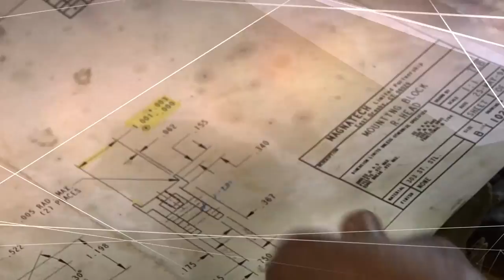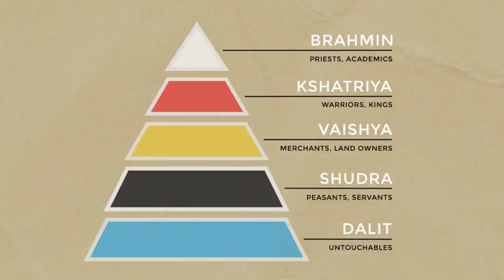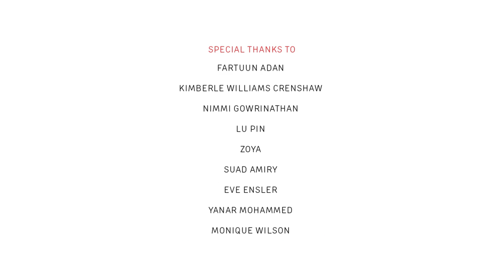Bodies of Revolution: Part 2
Last week, we brought you part 1 of a panel convened last year and moderated by Laura, that took on what violence -- in all its avatars -- means for women in America and across the world. We wanted to consider violence as a phenomenon that will peak and implode during the Trump's administration. This week, we want to further contemplate what a Trump presidency will look like in relation to the questions these panelists raise. What will Donald Trump mean for thousands of incarcerated and detained women; for trans women waiting on hormones; for vital acts like the Violence Against Women act?

In this very special broadcast, we return to a panel convened last year, moderated by Laura, that takes on violence against women as it spans across those intersections. Convened by One Billion Rising​, V-Day​, and the Columbia Center for Intersectionality and Social Policy Studies​, this panel wonders how women can resist the violence of "state, and empire." What can we learn from these panelists, including Kimberlé Williams Crenshaw​ and Eve Ensler​ who address the issue from vast and diverse corridors of injustice? How should we plan to work to protect the many women in our lives, Black women, Trans women, Muslim women, and their rights to abortion, expression, or refuge?

We hope you will take from this episode a few new tools and some comfort.

And support the WOC led movement to propel a pro-women, pro-immigrant, vision4Blacklives agenda